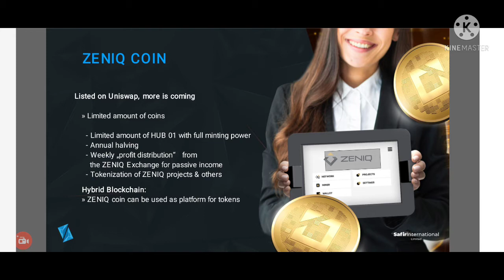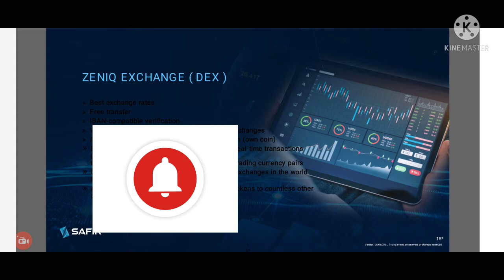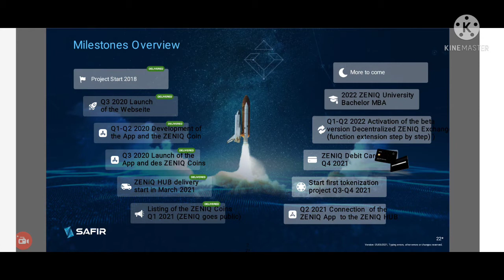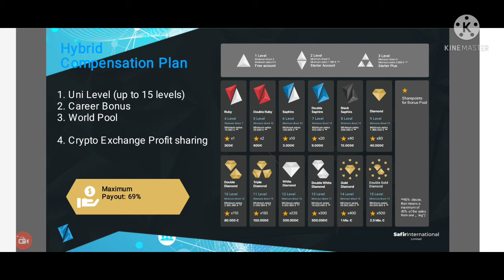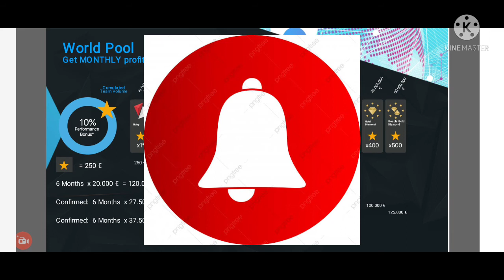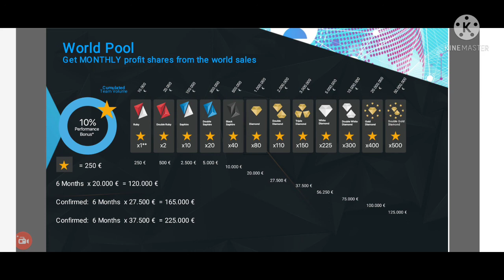ZENIQ Coin Safir international World pool Income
ZENIQ Coin Full plan Presentation.

Zoom live 7pm today join fast

🔥 *ZeniQ | Safir international*🔥

*💫Topic: ZeniQ Coin & safir international Business Opportunity*

*Presented By : Ravindra Gupta* (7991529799)

🌈 *Language: Hindi*
🌈 *Time:  07:00 PM India*
🌈 *Date: Every day* To Daily Zoom meeting

*Password: 786786*

*ऐसे अवसर बार-बार नहीं आते*.
Time to be the first to own this coin.
  Imagine what happens when you mine this coin for a free hit of €100 and above like what is BNB doing?🤔🤔🤔🤔🤔😉😉😉😉

  Register for this Zeniq coin today.
  I
  Click and get on board.

  *Here are the Zeniq Coin Minting Package prices in EUR, EURO and INR, including ZeniqCoin, minted daily per package.*

  *Cloud Hub 01(€100 =INR 9000) 1 zc Daily Mining*
  _start here if you don't have much for now_

  Cloud Hub 02(€150 = 13500) 2zc Daily Minting

  Cloud Hub 03(€ 250 = INR 22500) 3zc Daily Minting

  Cloud Hub 04(€450 = 40500) 6 Daily Minting

  Cloud Hub 05(€800 = 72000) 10 Daily Minting

  Cloud Hub 06(€1,499= INR 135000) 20zc Daily Minting

  Cloud Hub 07(€2,950 = INR 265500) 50zc Daily Minting

  Cloud Hub 08(€5,800 = INR 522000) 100+zc Daily Minting

  Cloud Hub 09(€11,300 =INR 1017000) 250+zc Daily Minting

  Cloud Hub 10(€ 22,000 =INR 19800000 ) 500+Daily Minting

  Cloud Hub 11(€43,500 = INR 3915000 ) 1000+zc Daily Minting.

  Cloud Hub 12(€86,000 = INR 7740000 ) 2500+Daily Minimum

  Cloud Hub 13(€168,000 =INR 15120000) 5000+zc Daily Minting

  Cloud Hub 14(€330,000 = INR 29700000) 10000+zc Daily Minting

  *_WHY YOU SHOULD JOIN ZENIQ TECHNOLOGY_*

  Daily coin minting
  Daily withdrawal of minted coins
  100% profit sharing on staking
  Referral is not mandatory
  decentralized system
  No KYC (Know Your Customer)
  Network marketing opportunity to earn more
  Monthly/Weekly Staking
  Can be exchanged for bitcoin, ethereum, litecoin and any coin you want to exchange
  Backed by banks and financial institutions
  Easy access for everyone in the crypto world
  Legal protection of unauthorized third party access (owner or holder)
  Listed on UNISWAP (the largest exchanger in the crypto space)
  Trusted platform to make your passive income

send me a whatsapp message #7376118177
https:// #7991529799 Ravindra Gupta ( National Promoter)